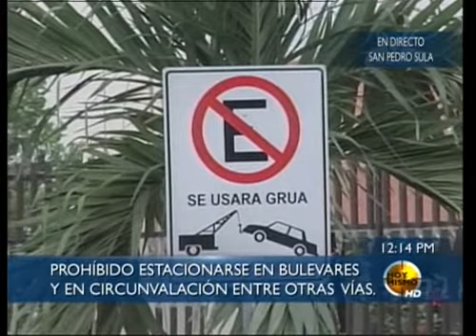TVC Hoy Mismo al Día- Se realizarán reordenamientos viales en SPS y Tegucigalpa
Televicentro TVC tvcplay TelevicnetroHN Las autoridades edilicias de las dos principales ciudades del país: Tegucigalpa y San Pedro Sula (SPS), deciden que próximamente se efectuarán reordenamientos viales en cada una de sus zonas urbanas.